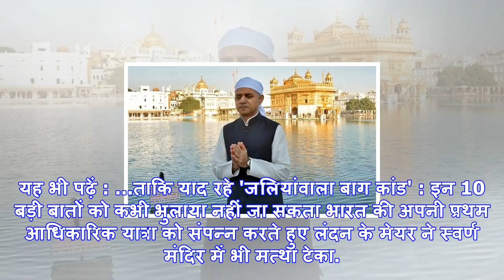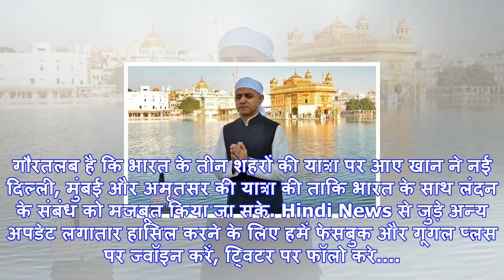लंदन के मेयर सादिक खान पहुंचे जलियांवाला बाग, कहा-बिट्रिश सरकार को इस नरसंहार के लिए माफी मांगनी चा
लंदन के मेयर सादिक खान पहुंचे जलियांवाला बाग, कहा-बिट्रिश सरकार को इस नरसंहार के लिए माफी मांगनी चाहिए
लंदन के मेयर सादिक खान.अमृतसर: लंदन के मेयर सादिक खान ने अमृतसर दौरे पर बड़ा बयान दिया है. उन्होंने ...